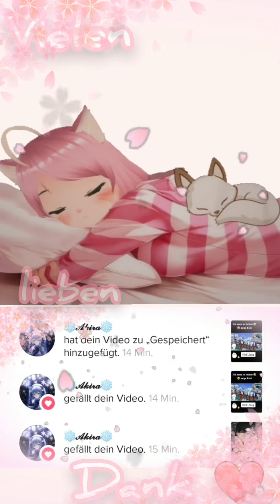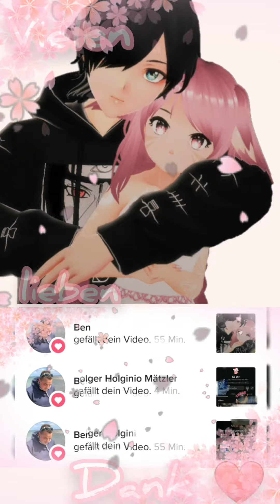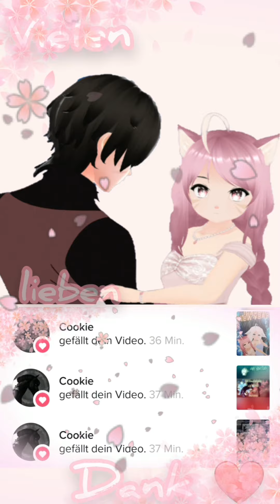𝐕𝐢𝐞𝐥𝐞𝐧 𝐥𝐢𝐞𝐛𝐞𝐧 𝐃𝐚𝐧𝐤 , 𝐢𝐡𝐫 𝐬𝐞𝐢𝐝 𝐝𝐞𝐫 𝐖𝐚𝐡𝐧𝐬𝐢𝐧𝐧 🌸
𝐌𝐨𝐞𝐜𝐡𝐭𝐞𝐬𝐭 𝐚𝐮𝐜𝐡 𝐃𝐮 𝐢𝐦 𝐒𝐭𝐫𝐞𝐚𝐦 𝐝𝐚𝐛𝐞𝐢 𝐬𝐞𝐢𝐧? 𝐃𝐚𝐧𝐧 𝐟𝐨𝐥𝐠𝐞 𝐦𝐢𝐫 𝐞𝐢𝐧𝐟𝐚𝐜𝐡 𝐚𝐮𝐟 𝐓𝐢𝐤𝐓𝐨𝐤 𝐮𝐧𝐝 𝐝𝐚𝐧𝐧 𝐯𝐞𝐫𝐩𝐚𝐬𝐬𝐭𝐞 𝐧𝐢𝐜𝐡𝐭𝐬 𝐦𝐞𝐡𝐫